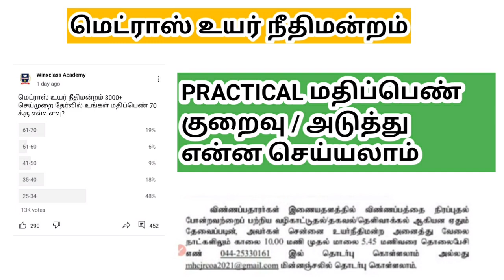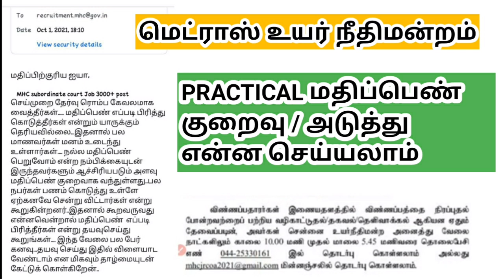Madras high court practical mark 2021/ cut off / அடுத்து என்ன செய்யலாம்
Madras high court office assistant practical exam mark and cut off 2021

 மதிப்பெண் குறைவாக உள்ளவர்கள் மெட்ராஸ் உயர் நீதிமன்றம் ஆட்சேர்ப்பு பிரிவு க்கு இமெயில் அல்லது  மொபைல் மூலம் தொடர்பு கொண்டு விசாரிக்கவும்.

மதிப்பெண் குறைவாக உள்ளவர்கள் அடுத்த வரக்கூடிய tnpsc tnusrb போன்ற போட்டித் தேர்வுக்கு தயாராகுங்கள். இதையே நினைத்து வருத்தப்பட வேண்டாம்.

இப்படிக்கு
winxclass academy